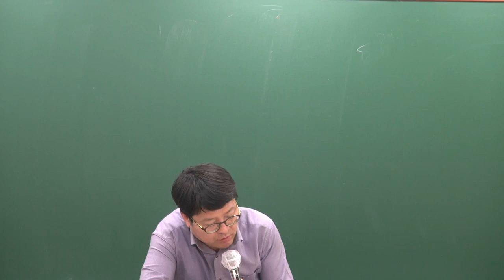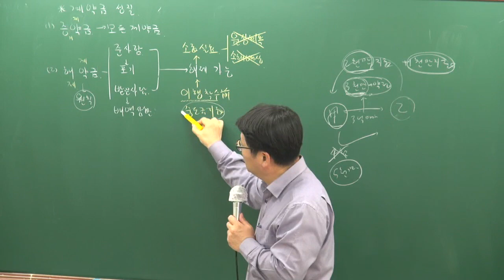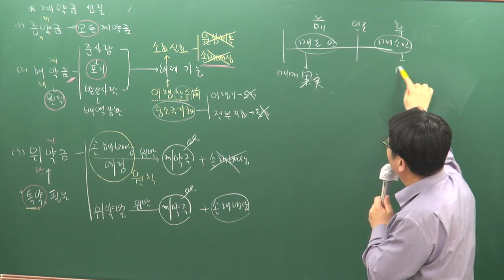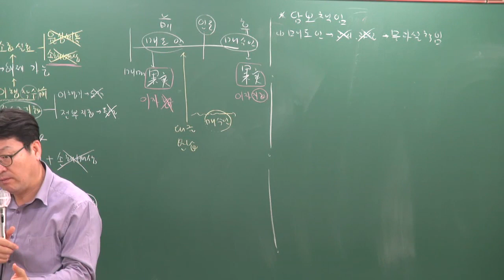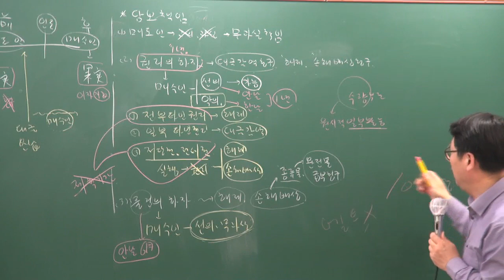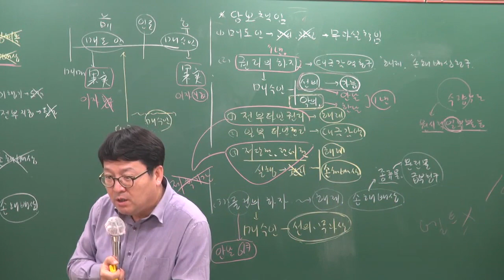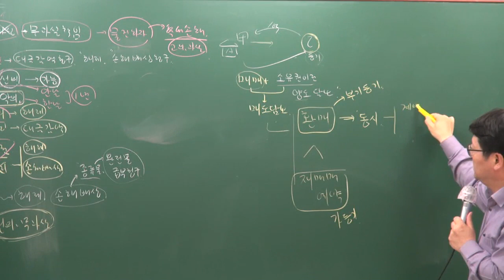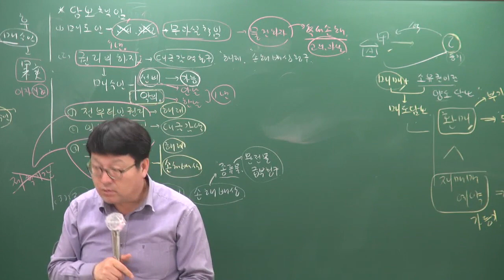[공전무] 2019년 공인중개사 민법및민사특별법 고급이론 4-27